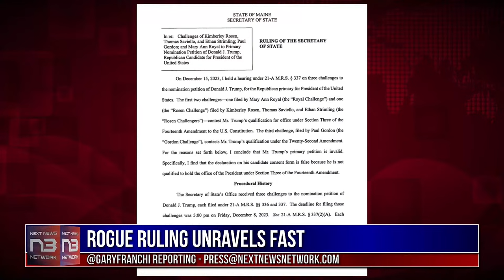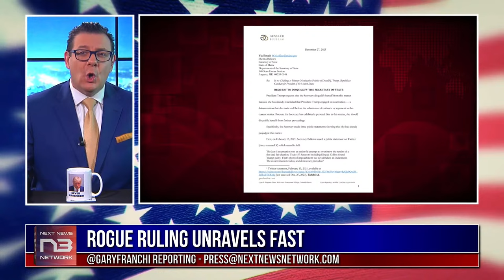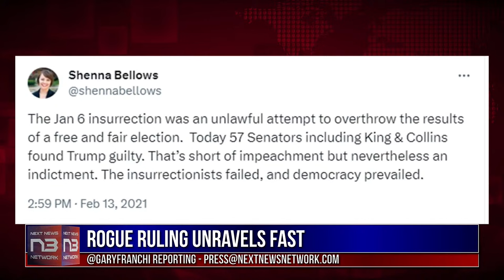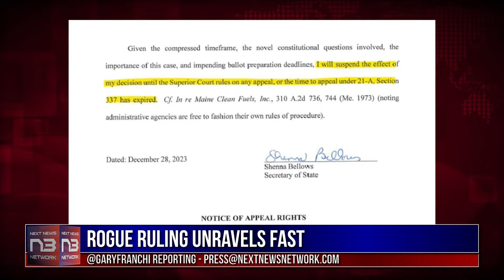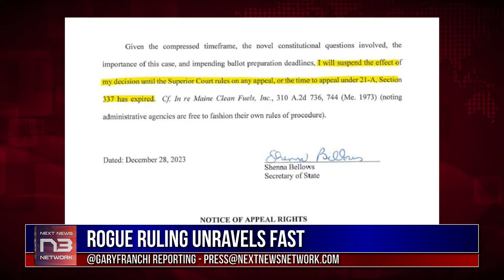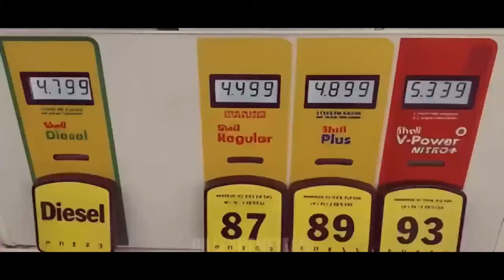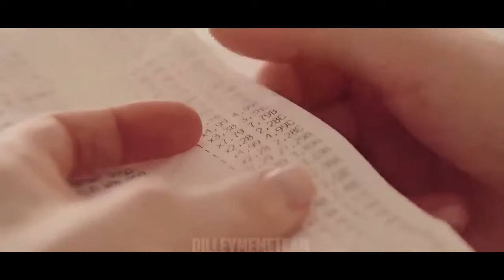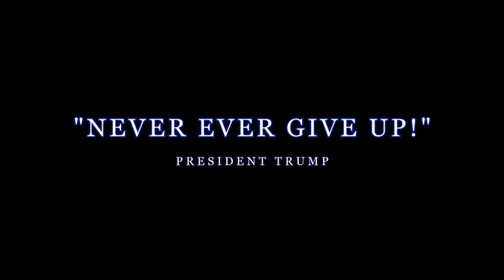LAST LIVE OF 2023! N3 PRIME TIME: Shenna Bellows' Controversial Ruling Dissected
Patriot Compliance Commitment: Patriot Gold Group is here to answer questions and assist you in purchasing physical Gold & Silver. Patriot Gold Group does not provide investment advice or tax advice and we are not licensed Certified Financial Planners. We’re transparent with our pricing so feel free to inquire about costs associated with your purchase. We’re the most competitively priced in the industry and pride ourselves on Customer Service. We’ve been awarded “best in class” by Consumer Affairs for an unprecedented seven (7) years in a row and are A+ rated on the BBB, we appreciate and welcome the opportunity to show you why, … because compliance matters. Precious metals are investments and prices may rise and/or fall which means the value of your metals may go up or down and the overall value of your investment may go down. There is always a risk of loss when investing and investing is typically reserved for “risk capital” meaning non-essential funds. Past performance never guarantees future results. Individuals should consult with their investment, legal or tax professionals regarding consequences and risk. Patriot Gold Group representatives are precious metals salespeople and are NOT licensed financial advisors or tax professionals and do not give financial and/or tax advice. * Information contained within this email should not be construed as Legal, Accounting, Tax or Investment advice.

Tonight on "N3 Prime Time," we bring you an evening of incisive, unfiltered journalism with our host Gary Franchi. Starting with a deep dive into the media bias surrounding the crisis, we expose the selective reporting that shapes public perception. Next, we shift our focus to Maine's Secretary of State Shenna Bellows and her controversial decision to disqualify DJT from the Maine ballot. This decision has sparked a fierce debate, and we dissect every angle of it. Then, join us for an analysis of DJT Jr.'s latest podcast, where he discusses America's pressing issues with his characteristic candor. We also revisit the essence of American patriotism through an analysis of President DJT's latest video, a throwback to his 2016 campaign's spirit. Lastly, we tackle the curious case of Ventura, California's rogue wave incident, unraveling the bizarre ways it's been politicized. “N3 Prime Time” – The Headlines You Can’t Afford to Miss!

 Level Up Your RPG Nights with Tipsy Tabby Publishing
Click Above ^ for Innovative RPG Supplements & Transform Your Game Night!

Snatch your holster now before the Giveaway wraps up on December 31st!